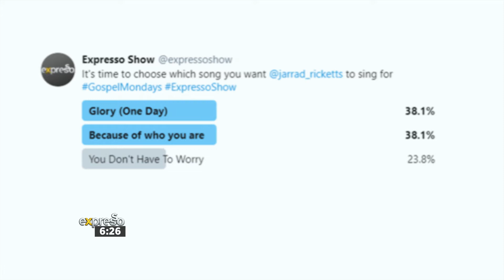Jarrad Ricketts Performs “Glory (One Day)”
Every Friday, our guest performer will present three songs that they have prepared for upliftment on Monday, these songs will then be presented to our audience and they will be asked to Vote for their favourite on Twitter and on Facebook.

They can then go and dedicate their song choice on twitter or Facebook by using the hashtag GospelMondays and stand the chance for their dedication to be read out live on air.